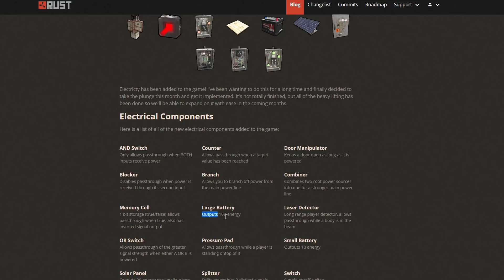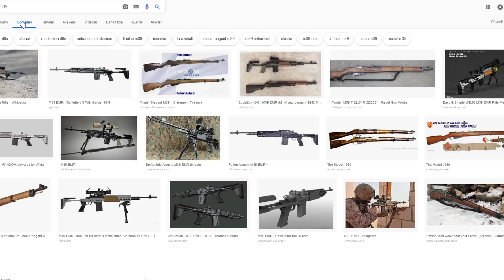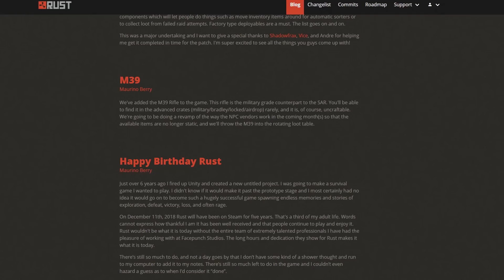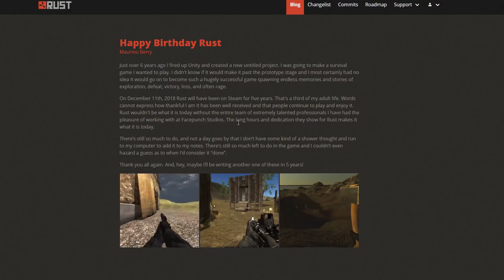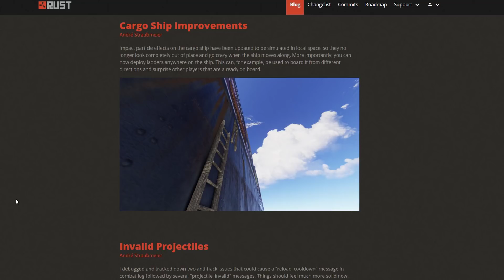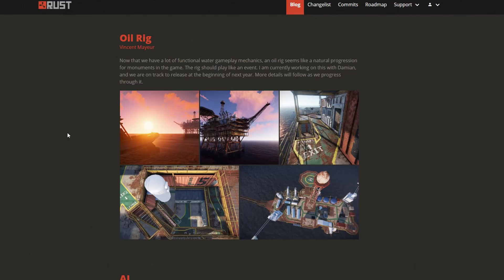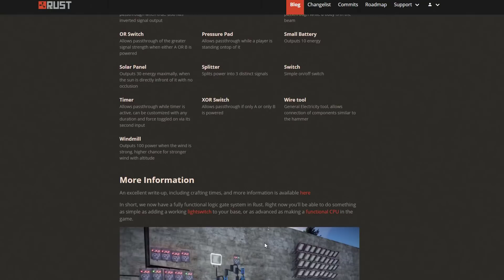RUST ELEKTRİK ÇAĞI GÜNCELLEMESİ | The Electric Anniversary Update (Rust Türkçe)